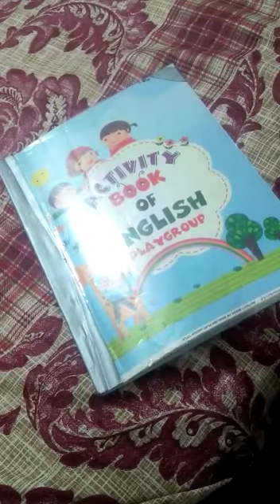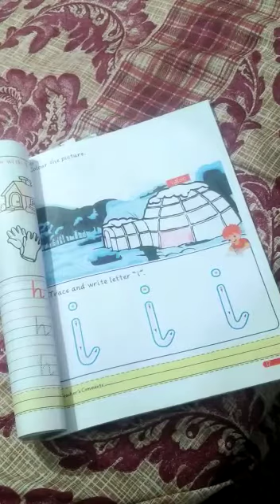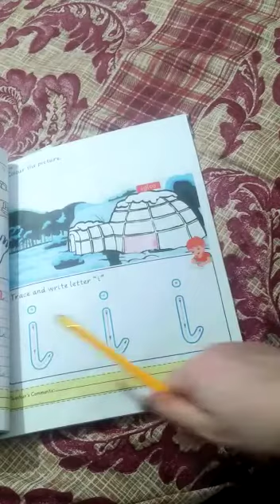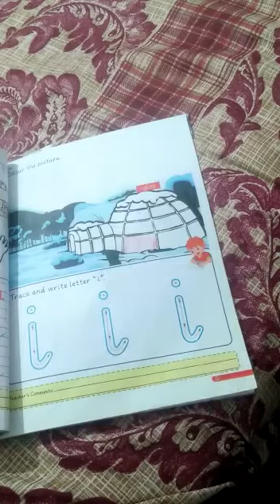Activity book of english Class P G L#1